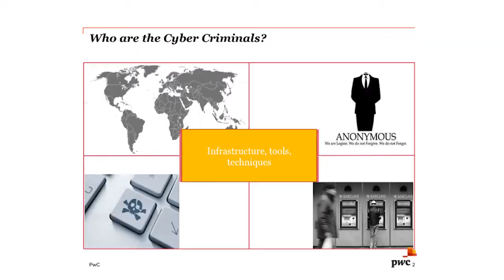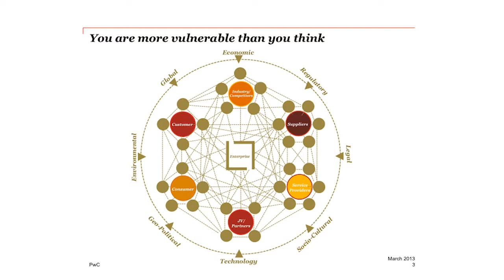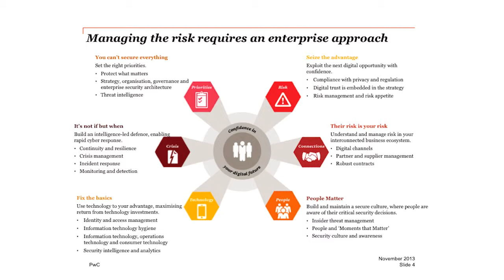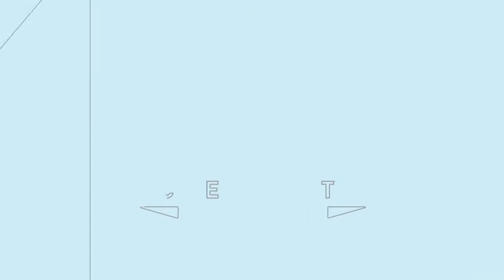Cybersecurity: Implications for Global Business - Richard Horne - 15 Nov 2013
On 15 Nov 2013, Dublin Ireland, the IIEA Cybersecurity Conference brought together an array of high-profile EU and international speakers, and was a major interest to CEOs, CFOs, CTOs, CIOs and CISOs in large Irish companies and major international corporations based in Ireland, as well as Semi States and State bodies.

View all videos, listen to all podcasts and download all presentations

This major international conference explored emerging cyber threats and opportunities for government and private sector collaboration in protecting the citizen online.

Richard Horne Cybersecurity Partner, PwC
Prior to his appointment at PwC in October 2013, Dr. Horne served for 12 years as Director of Electronic Protection and COO for Global IT Operations at Barclays, and spent a year on secondment to the Cabinet Office to help shape the UK's national cybersecurity plan across government and the economy. He has represented the UK on security matters at the OECD, the European Commission and the ISO.